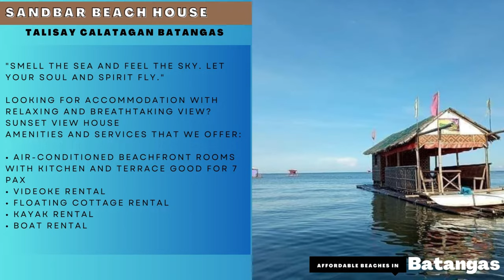Affordable resorts in Batangas 2023 | Batangas beach resort | Summer 2023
Affordable Beaches in Batangas 2023 | Batangas beach resort | Summer 2023

Ituloy na ang planong bakasyon this summer. Maraming affordable resorts ang makikita sa Batangas!

4. Aroma Angelyn Beach Resort

5. SandBar Beach House

6. Calayo Beach

7. MHEY MASASA BEACH FANTASEA CAMP

Affordable beach in batangas
resort in batangas
calayo batangas
masasa beach resort
perez white resot
calayo resort
murang beach sa batangas'
batangas vacation
summer 2023
beaches
beach
resort affordable batangas
beach batangas
beaches in batangas